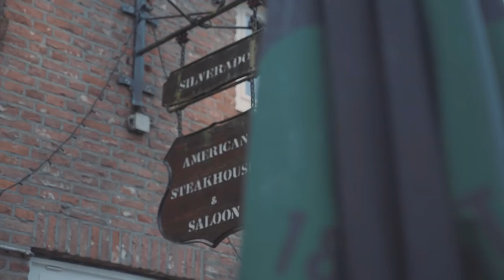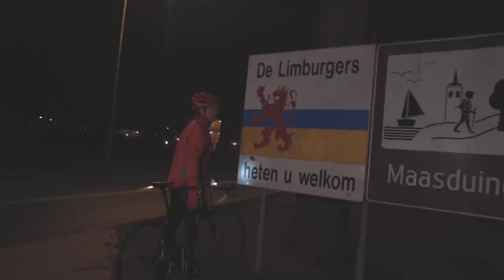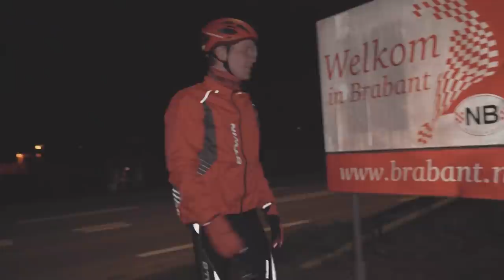ALLE PROVINCIES OP DE FIETS BINNEN 24 UUR | #3 GEKKENWERK | Kalvijn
Met dank aan:
Spaak Koffie & Koers Groningen
Silverado American Steakhouse & Saloon Wanneperveen
The Boathouse Hardersluis
Decathlon
Martijn Hendriks

Deze video bevat een betaalde samenwerking met Huawei. Deze vermelding is onderdeel van de Social Code: YouTube. Voor meer informatie, ga naar

Deze video is mede mogelijk gemaakt door Huawei. Meer informatie over de Huawei P Smart 2019